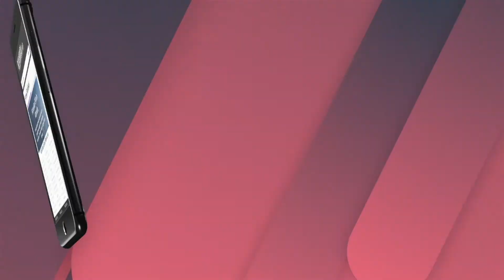BEYLİKDÜZÜZ BALIKÇI KENAN DENİZ CANLILARI MÜZESİ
Beylikdüzü ilçesinde bulunan Balıkçı Kenan Dünya Deniz Canlıları Müzesini Ziyaret Eden Macro Dayı Bakın Denizlerimizle ilgili neler söyledi.